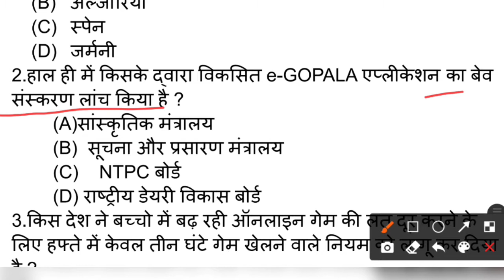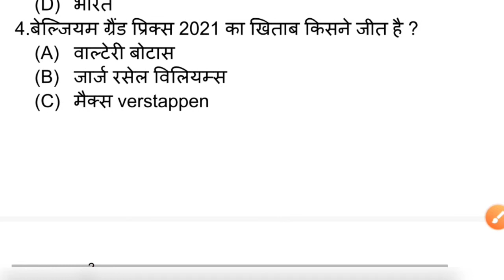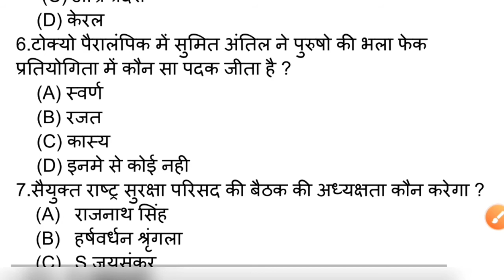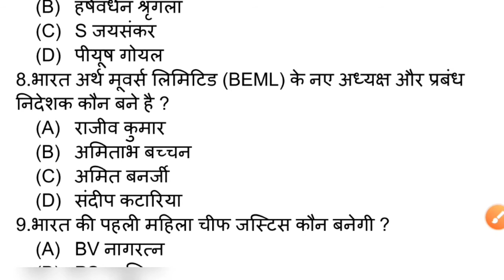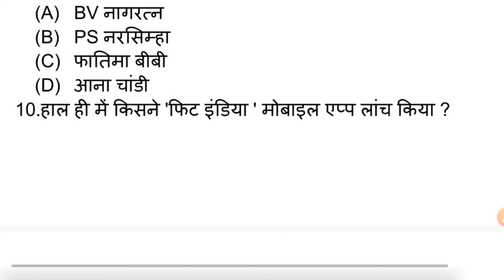2 September 2021 CURRENT AFFAIRS @ FOR ALL COMPETITIVE EXAMINATION | Maa education hub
2 September current affairs 2021
for SSC,bank, railway and all competitive examination

most important question for all competitive exams

maaeducation hub
my education hub
maa education hub
my education hub channel
maaeducationhub
maa education hub channel